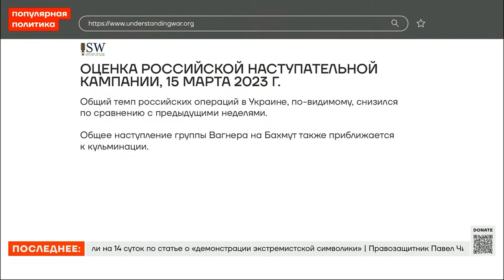Юлия Латынина. Путину для наступления нужно 1,5 млн солдат (2023) Новости Украины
Писатель и журналист Юлия Латынина в эфире Популарной политики, говорим о том, возможен ли захват Бахмута российскими войсками и с чем связана массовая раздача повесток в военкоматы. Ведущие программы: Руслан Шаведдинов и Георгий Албуров.